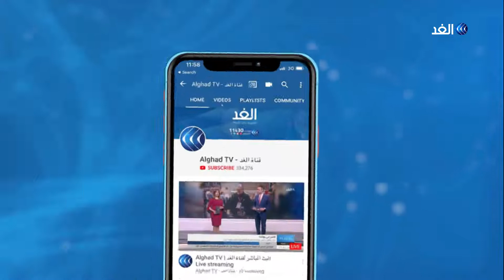البرلمان التونسي يؤجل انتخاب أعضاء المحكمة الدستورية.. فما أسباب الخلاف؟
أفادت مراسلة الغد بأن البرلمان التونسي أجل جلسته العامة للمصادقة على انتخاب أربعة أعضاء للمحكمة الدستورية إلى الأسبوع المقبل بسبب الانقسامات حول المرشحين لهذه المناصب.
وتقود الأحزاب حملة تشكيك في بعض الأسماء بينهم القيادي اليساري العياشي الهمامي، ومن المقرر أن تعقد لجنة التوافقات اجتماعا للتفاوض مجددا حول هذه الأسماء.
المزيد من التفاصيل تتحدث مراسلة الغد من تونس نجلاء بوخريص مع الإعلامية داليا نجاتي عبر النشرة الإخبارية.